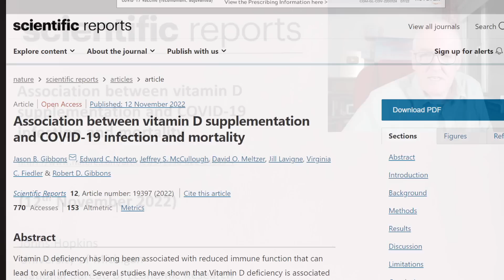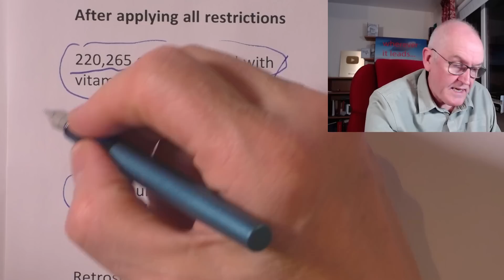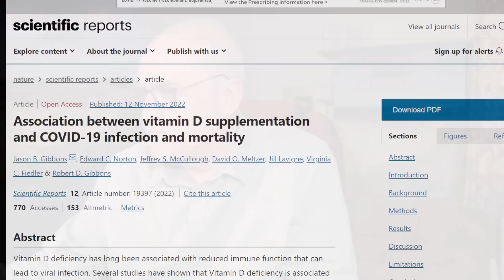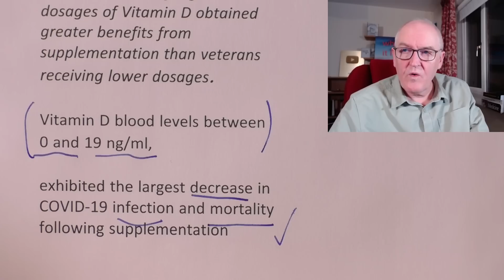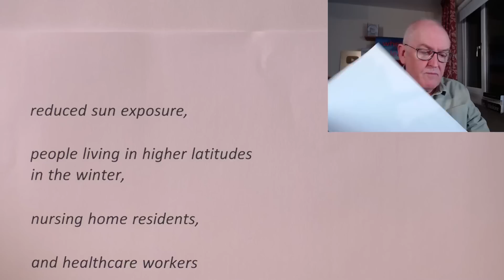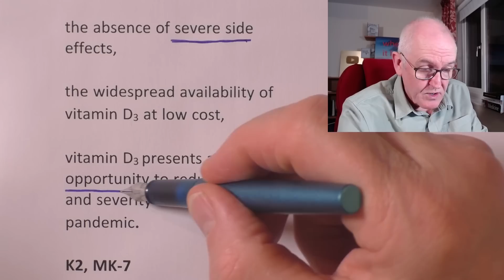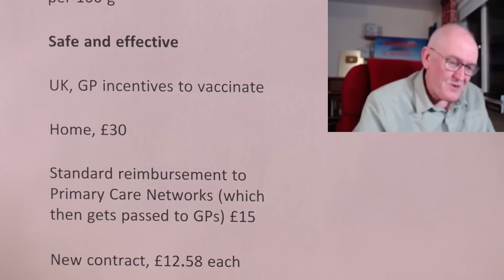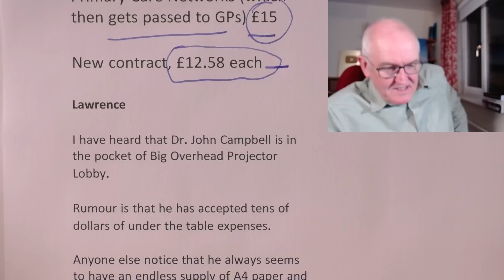Vitamin D, Safe and effective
Association between vitamin D supplementation and COVID-19 infection and mortality

Johns Hopkins
University of Michigan
National Bureau of Economic Research
Department of Medicine, University of Chicago
Department of Veterans Health Affairs
Department of Medicine, University of Chicago, Chicago

Vitamin D deficiency, associated with reduced immune function,

can lead to viral infection

Vitamin D deficiency, associated, increases the risk of COVID-19

But is it a treatment / prognosis improver?

Population of US veterans, we show that Vitamin D2 and D3 fills

Associated with reductions in COVID-19 infection

After applying all restrictions

220,265 supplemented with vitamin D3

34,710 supplemented with vitamin D2

407,860 untreated patients.

Study design

Retrospective cohort

Supplemented (before and during the pandemic),

versus untreated controls

One to one matches

D2, D3, or calcifediol

Veterans Administration Corporate Data Warehouse (CDW) electronic health records.

Vitamin D levels typically respond to treatment following two months of exposure

D3 cohort

COVID-19 rates for the treated = 2.66%

COVID-19 rates for the untreated = 3.30%

D3 20%, reduction

D2 28% reduction

Mortality within 30-days of COVID-19 infection

Infection ending in mortality within 30 days

D3 group

Treated group death rate after infection = 0.23%

Untreated group death rate after infection = 0.35%

Vitamin D3 33% mortality lower (HR, 67%)

P  less than  0.001

Vitamin D2  25% lower (HR, 75%) (but not significant)

Veterans receiving higher dosages of Vitamin D obtained greater benefits from supplementation than veterans receiving lower dosages.

Vitamin D blood levels between 0 and 19 ng/ml,

exhibited the largest decrease in COVID-19 infection and mortality following supplementation

(0–19 ng/ml, 20–39 ng/ml, and 40 + ng/ml)

Dosage options, 20 IU, 40 IU, 100 IU, 125 IU, 200 IU, 250 IU, 400 IU, 500 IU, 800 IU, 1000 IU, 2000 IU, 5000 IU, 8000 IU, and 50,000 IU

Black veterans received greater associated COVID-19 risk reductions, with supplementation than White veterans

As a safe, widely available, and affordable treatment, Vitamin D may help to reduce the severity of the COVID-19 pandemic.

More background

Vitamin D insufficiency and deficiency affect approximately half of the US population,

with increased rates in people with darker skin,

reduced sun exposure,

people living in higher latitudes in the winter,

nursing home residents,

and healthcare workers

Populations with low levels of Vitamin D have also experienced higher rates of COVID-19

New mechanism

Vitamin D is needed to allow T helper cells to control and reduce Interferon gamma (IFN-γ) production

Conclusions

These associated reductions in risk are substantial and justify more significant exploration and confirmation using RCTs.

This is particularly important given the high rates of vitamin D deficiency in the US population and COVID-19.

Extrapolate, D3 supplementation to the entire US population in 2020

4 million fewer COVID-19 cases (19,860,000 actual cases)

116,000 deaths avoided (351,999 actual deaths)

Given our findings,

the absence of severe side effects,

the widespread availability of vitamin D3 at low cost,

vitamin D3 presents a unique opportunity to reduce the spread and severity of the COVID-19 pandemic.

K2, MK-7

Supplement, probably 100 micrograms per day

Nato, 1,000 micrograms per 100 g

Cheese, typically 50 micrograms per 100 g

UK, GP incentives to vaccinate

Home, £30

Standard reimbursement to Primary Care Networks (which then gets passed to GPs) £15

New contract, £12.58 each

Lawrence

I have heard that Dr. John Campbell is in the pocket of Big Overhead Projector Lobby.

Rumour is that he has accepted tens of dollars of under the table expenses.

Anyone else notice that he always seems to have an endless supply of A4 paper and fountain pens?